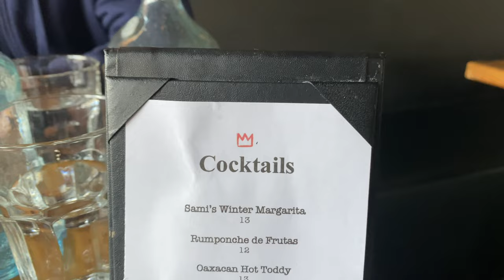Denver Bronco Game December 2022 4K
Cody and I drove to Denver to watch the Denver Broncos play the Arizona Cardinals. Broncos won, which was awesome considering the horrible season they had. We had a great time, and ate a lot of good food, Cosmos pizza, ifykyk. Brunch, and then wings, where we ordered the hottest wings on the menu to try. they were crazy hot. Drove back to Durango and was welcomed by some snow. We had a nice cozy Christmas at home with our animals